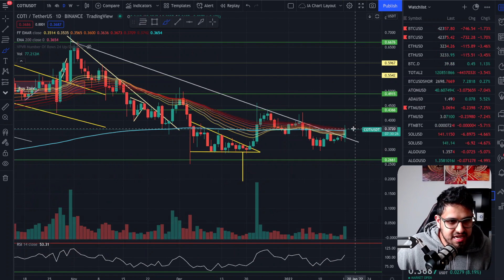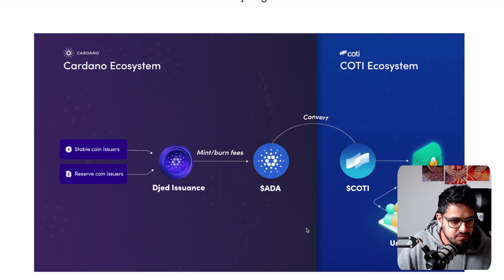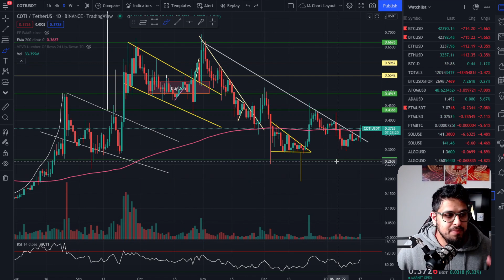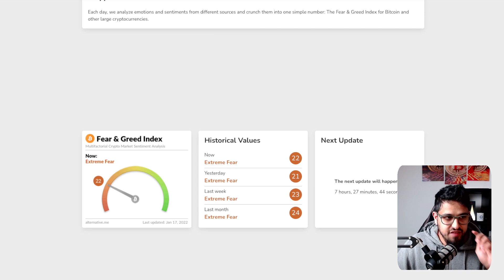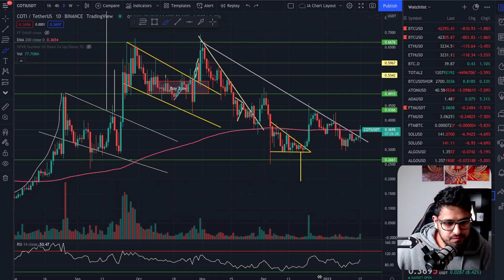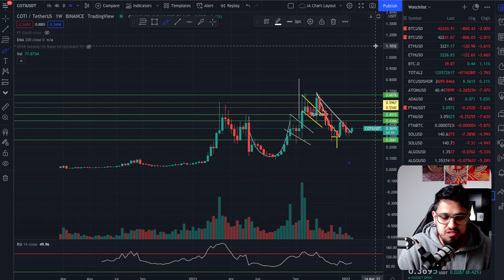COTI! Can it 10x from here?! [$FTM]